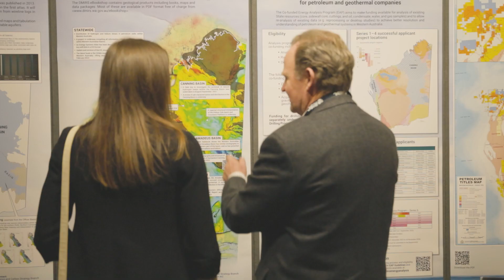RIU Good Oil & Gas Conference Q&A - Tim Siegenbeek Van Heukelom of Socialsuite